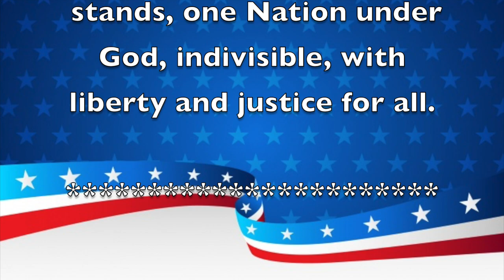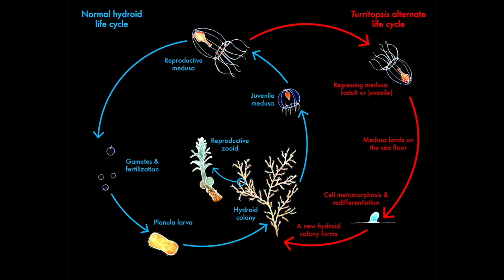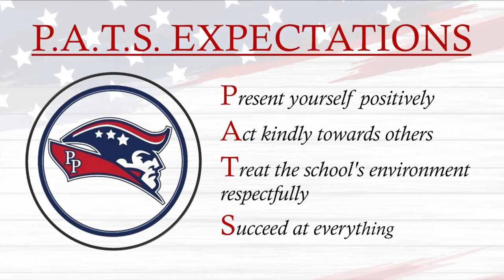Morning Announcements January 25th, 2022